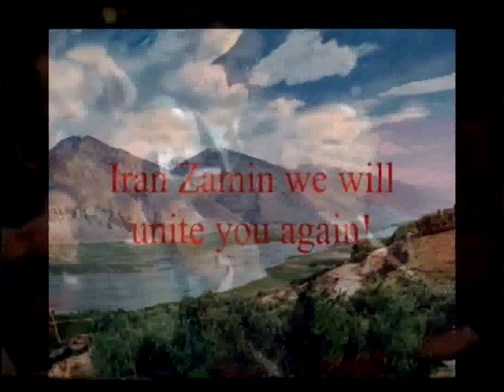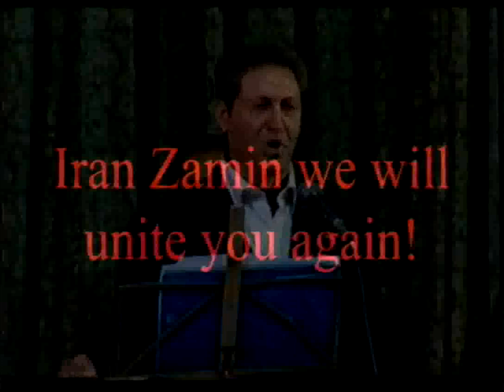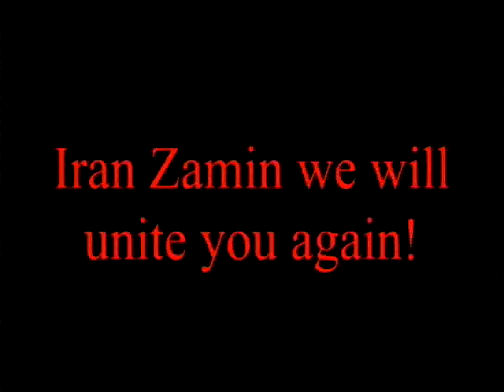اجرای سرود ملی ای ایران ای مرزپرگهر در باکو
گلچین چهارم  به انتخاب برنامه وهومن

ای ایران ای مرزپرگهر
آهنگ : روح الله خالقی
اجرای استاد وطندوست
شعر: حسین گل

 ای ایران ای مرز پرگهر      ای خاکت سرچشمة هنر
دور از تو اندیشة بدان      پاینده مانی و جاودان
ای‌دشمن ارتو سنگ خاره‌ای من آهنم      جان من فدای خاک پاک میهنم
 مهرتو چون شد پیشه‌ام      دور از تو نیست اندیشه‌ام
 در راه توکی ارزشی دارد این جان ما      پاینده باد خاک ایران ما
سنگ کوهت در وگوهراست      خاک دشتت بهتر از زر است
              مهرت از دل‌کی برون‌کنم      برگو بی مهرتو چون‌کنم
تا گردش جهان و دورآسمان به پاست      نور ایزدی همیشه رهنمای ماست
ایران ای خرم بهشت من      روشن از تو سرنوشت من
گرآتش بارد به پیکرم      جز مهرت دردل نپرورم
ازآب و خاک و مهر تو سرشته شدگلم      مهر اگر برون رود گلی شود دلم
مهر تو چون شد پیشه‌ام      دور از تو نیست اندیشه‌ام